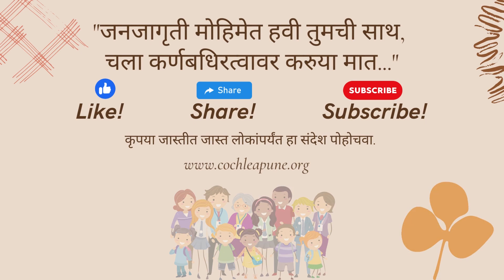Mrs. Deepali Salunkhe- (Parent teacher, Swaranaad Rehabilitation Center, Kothrud, Pune)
Mrs. Deepali Salunkhe- (Parent teacher, Swaranaad Rehabilitation Center, Kothrud, Pune) Sharing her experience as a mother of Special child and her success story from starting with denying phase to become a parent teacher.